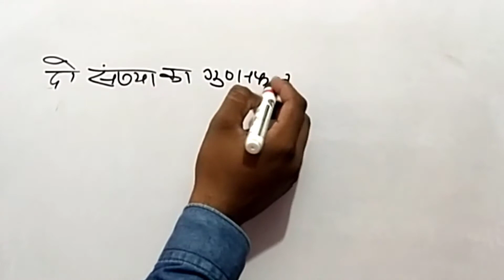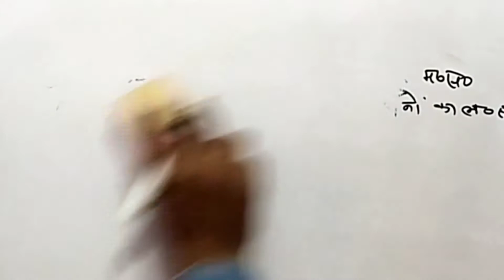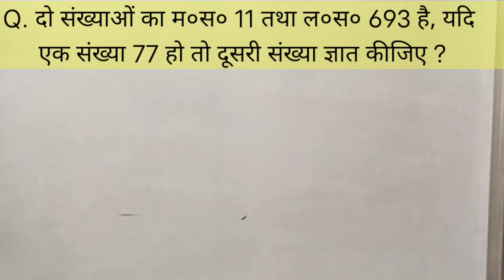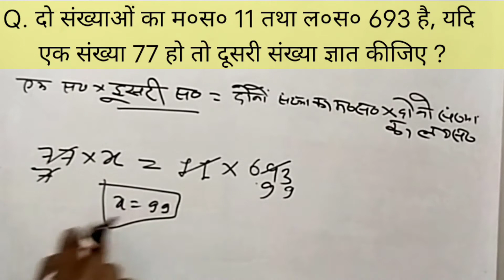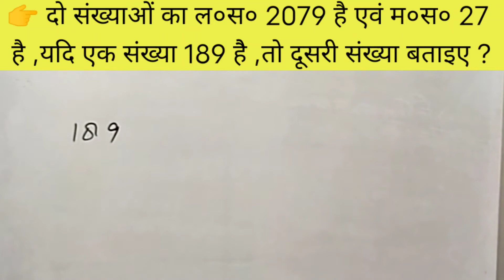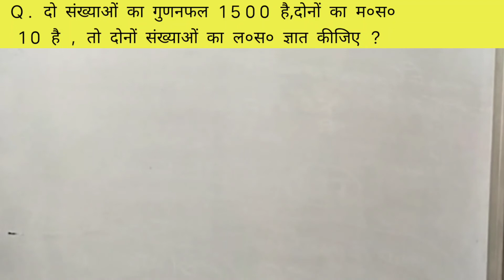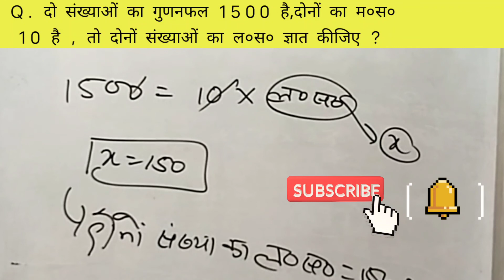दो संख्या का गुणनफल का ल०स० और म०स० कैसे निकाले/🤔इस विडियों से सिख लिजिए/🔥LCM and HCF based question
Two numbers ka multiple =LCM ×HCF based ka questions es vidoe me btaya hu jo all exams ke liye important hai plz aap pura vidoe dekh lijiye trick aur concept ke sath topic clear ho jaye ga
yha se hr exams me question aate h
👉 aur vidoes ke link niche de rha hu aap link pr click kr video ko dekh skte hai 🔥🙏